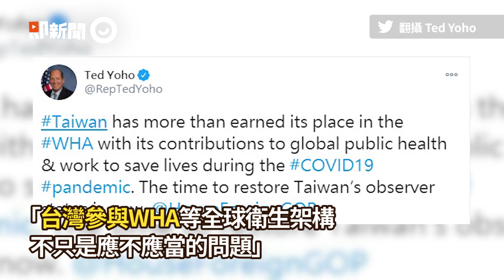台灣遭陸施壓WHA無望 蔡英文：全世界與WHO的重大損失｜世界衛生大會｜世界衛生組織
☑影片授權：United Nations／AP